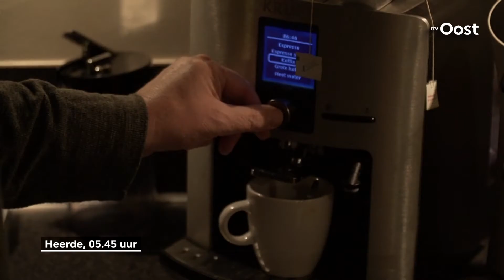Gratis met de bus of trein naar je werk in Zwolle of Kampen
Gratis met de bus of trein naar je werk. Dat klinkt toch fantastisch? Het kan in de regio Zwolle- Kampen, met de OV- probeerkaart. Het project is uitgebreid tot en met begin volgend jaar.